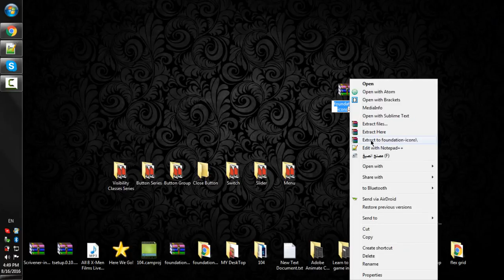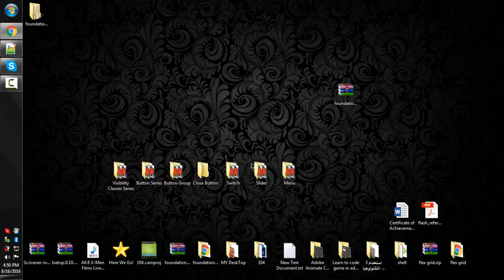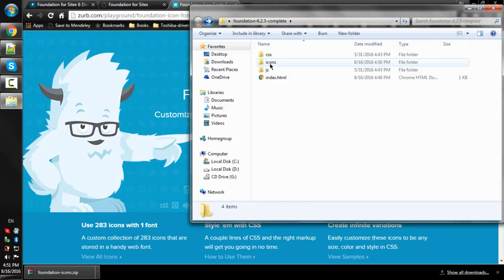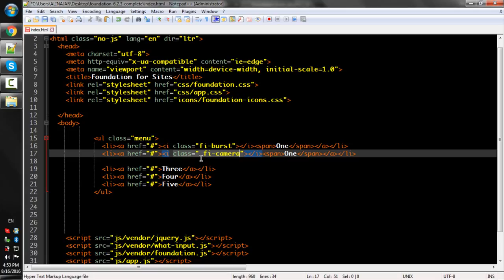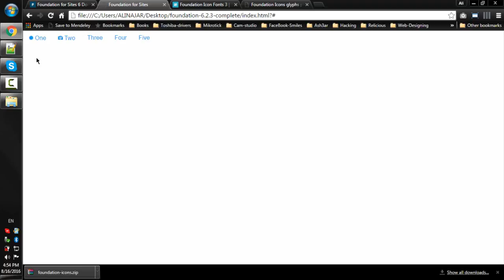Lecture Num 62 Menu Icons